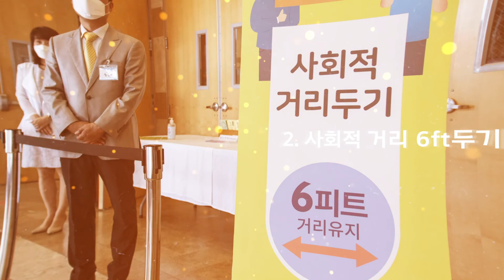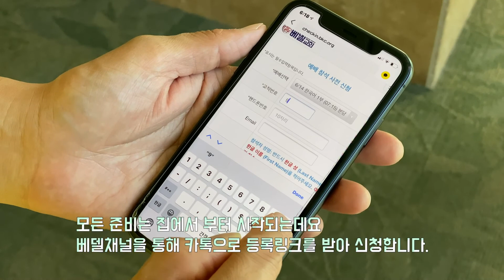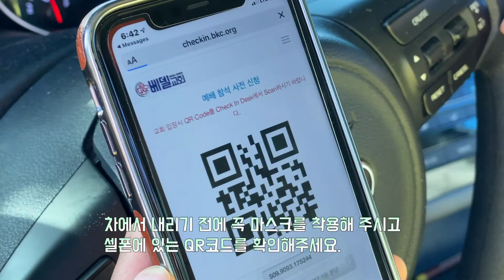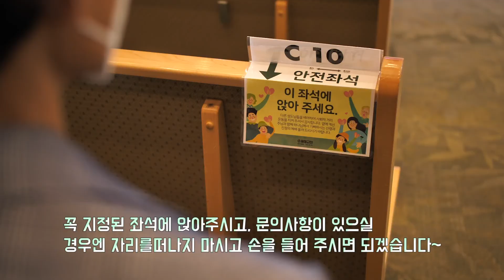200614 베델 영상 뉴스